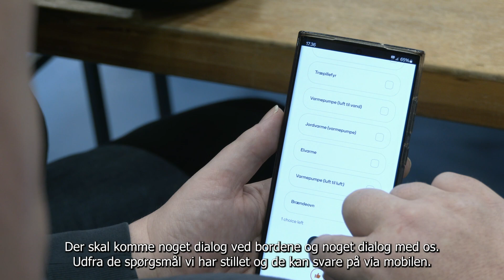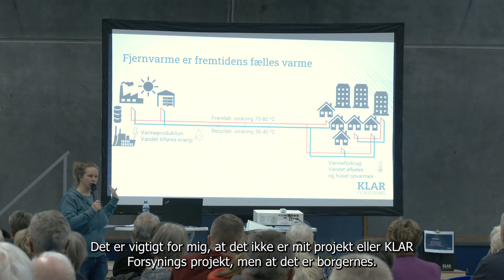Dialogmøde om fjernvarmen i Hårlev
KLAR Forsyning arbejder på at bringe fjernvarmen til de tre største byer på Stevns. Derfor afholdes der i februar 3 dialogmøder om fjernvarmen i hver af byerne.

1. februar 2024 blev der afholdt dialogmøde i Hårlev.

Film: Kanal Stevns